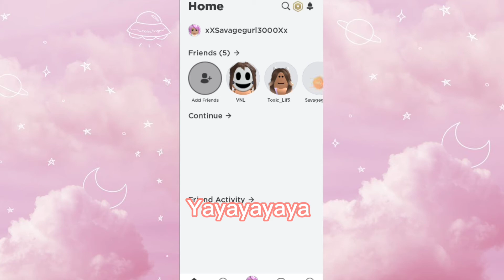I FOUND MY OLD ROBLOX ACCOUNT FROM ALMOST 2 YEARS AGO *RICH🤑*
'*•.¸♡🌥𝒘𝒆𝒍𝒄𝒐𝒎𝒆💫♡¸.•*'

˚₊· ͟͟͞͞➳❥ 𝐚𝐛𝐨𝐮𝐭 𝐭𝐡𝐢𝐬 𝐯𝐢𝐝𝐞𝐨🫐:
ʜᴇʟʟᴏ ᴇᴠᴇʀʏᴏɴᴇ, ɪᴛ’ꜱ ᴀꜱʜ/ᴋᴇɴᴢɪᴇ ʜᴇʀᴇ.ᴛᴏᴅᴀʏ’ꜱ ᴠɪᴅᴇᴏ ɪ’ᴍ ɢᴏɴɴᴀ ʙᴇ ꜱʜᴏᴡɪɴɢ ʏᴏᴜ ɢᴜʏꜱ ᴛʜᴀᴛ ɪ ꜰᴏᴜɴᴅ ᴍʏ ʟᴏꜱᴛ ʀᴏʙʟᴏx ᴀᴄᴄᴏᴜɴᴛ
ɪɴ ʀᴏʙʟᴏx ᴀᴅᴏᴘᴛ ᴍᴇ. ᴇɴᴊᴏʏ 💓❤️✨

꒰🍰 ꕥ꒱ 𝐩𝐫𝐞𝐯𝐢𝐨𝐮𝐬 𝐯𝐢𝐝𝐞𝐨:
                ⋆┈┈｡❃ུ۪ ❀ུ۪ ❁ུ۪ ❃ུ۪ ❀ུ۪ ﾟ｡┈┈⋆
                -ˋˏ ༻🧺𝐬𝐨𝐜𝐢𝐚𝐥 𝐦𝐞𝐝𝐢𝐚🩰༺ ˎˊ

ˏˋ°•*⁀➷ 𝐢𝐧𝐬𝐭𝐚𝐠𝐫𝐚𝐦 🧸: 【ｕｎｋｎｏｗｎ】
ˏˋ°•*⁀➷ 𝐭𝐢𝐤𝐭𝐨𝐤 🎈: 【ｕｎｋｎｏｗｎ】
ˏˋ°•*⁀➷ 𝐲𝐨𝐮𝐭𝐮𝐛𝐞 🧃: 𝙻𝚡𝚟𝚎𝚕𝚢𝚡𝙼𝚘𝚌𝚑𝚊
ˏˋ°•*⁀➷𝐫𝐨𝐛𝐥𝐨𝐱 ⛅️: 𝐢𝐥𝐢𝐤𝐞𝐝𝐢𝐧𝐨𝐧𝐮𝐠𝐠𝐢𝐞𝐬𝐨𝐰𝐨
                ⋆┈┈｡❃ུ۪ ❀ུ۪ ❁ུ۪ ❃ུ۪ ❀ུ۪ ﾟ｡┈┈⋆
                  -ˋˏ ༻🎐𝐫𝐞𝐦𝐢𝐧𝐝𝐞𝐫🌟༺ ˎˊ
 𝕡𝕦𝕥 𝕥𝕙𝕖 𝕧𝕚𝕕𝕖𝕠 𝕥𝕠 𝕥𝕙𝕖 𝕙𝕚𝕘𝕙𝕖𝕤𝕥 𝕢𝕦𝕒𝕝𝕚𝕥𝕪
┊͙˚. lʟɪᴋᴇ, ꜱᴜʙꜱᴄʀɪʙᴇ, ᴀɴᴅ ꜱʜᴀʀᴇ

                ⋆┈┈｡❃ུ۪ ❀ུ۪ ❁ུ۪ ❃ུ۪ ❀ུ۪ ﾟ｡┈┈⋆
                         -ˋˏ ༻💕𝐟𝐚𝐪🧚🏻‍♀️༺ ˎˊ

⊱┊ｗｈａｔ　ｄｉｄ　ｙｏｕ　ｕｓｅ　ｔｏ　ｅｄｉｔ　ａ ｎｄ　ｆｉｍ？
 ​ｅｄｉｔｉｎｇ：　🌈Ｐｉｃｓａｒｔ／Ｖｉｄｍａ　Ｒｅｃｏｒｄｅｒ／Ｃａｐｃｕｔ　✨📸
 ​ｎｏ　ｓｏｒｒｙ　ｂｅｃａｕｓｅ　ｉｔ＇ｓ　ｎｏｔ　ｆａｉｒ　ｓｉｎｃｅ　ｉ　ｃａｎ＇ｔ　ｆｒｉｅｎｄ　ｅｖｅｒｙｂｏｄｙ　：（
⊱┊ｃａｎ　ｗｅ　ｄｏ　ａ　ｃｏｌｌａｂｏｒａｔｉｏｎ　ｔｏｇｅｔｈｅｒ？🎉
 ​🍓　ｙｅａｈ，　ｍａｙｂｅ　ｓｏｍｅｄａｙ🍄
⊱┊ｉｓ　ｙｏｕｒ　ｒｅａｌ　ｎａｍｅ　Ａｓｈ？
 ​☕Ｎｏ　ｉｔ　ｉｓｎ＇ｔ．　Ｊｕｓｔ　ｃａｌｌ　ｍｅ　ａｓｈ　🎠
 ⋆┈┈｡❃ུ۪ ❀ུ۪ ❁ུ۪ ❃ུ۪ ❀ུ۪ ﾟ｡┈┈⋆
                      -ˋˏ ༻☘️𝐜𝐫𝐞𝐝𝐢𝐭𝐬🌈༺ ˎˊ

𝘵𝘩𝘢𝘯𝘬 𝘺𝘰𝘶 𝘨𝘶𝘺𝘴 𝘴𝘰 𝘮𝘶𝘤𝘩 𝘧𝘰𝘳 𝘸𝘢𝘵𝘤𝘩𝘪𝘯𝘨 𝘵𝘩𝘪𝘴 𝘷𝘪𝘥𝘦𝘰. 𝘐 𝘩𝘰𝘱𝘦 𝘺𝘰𝘶 𝘨𝘶𝘺𝘴 𝘩𝘢𝘷𝘦 𝘢𝘯 𝘢𝘮𝘢𝘻𝘪𝘯𝘨 𝘥𝘢𝘺. 𝘗𝘓𝘌𝘈𝘚𝘌 𝘚𝘛𝘈𝘠 𝘏𝘖𝘔𝘌 🧚🏻‍♀️✨💕